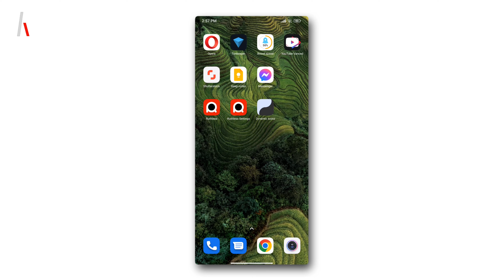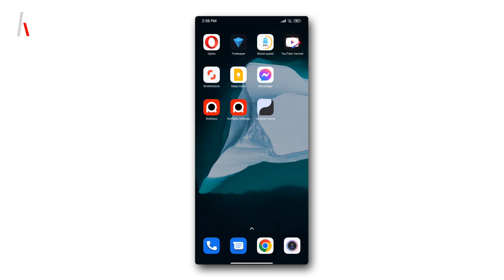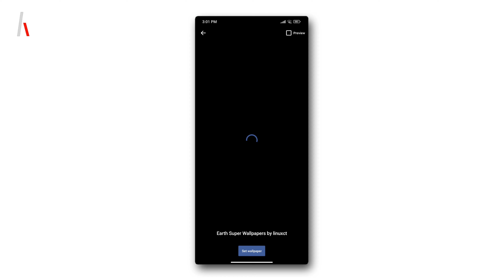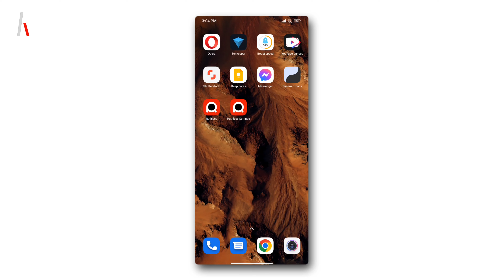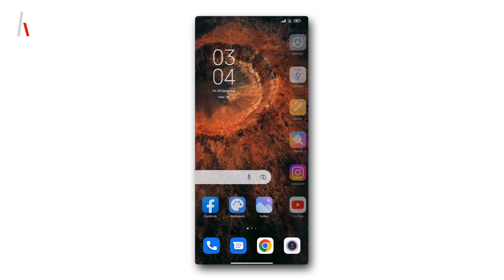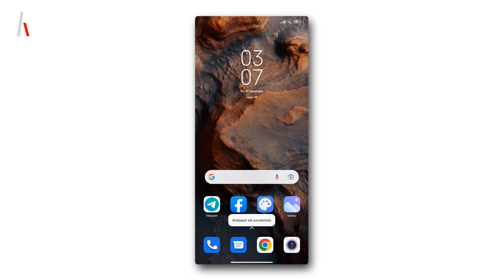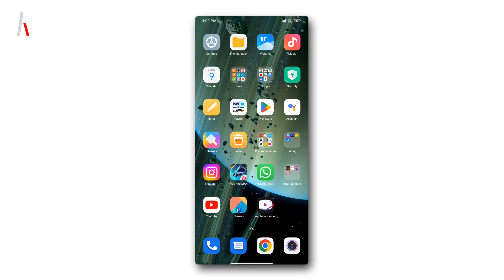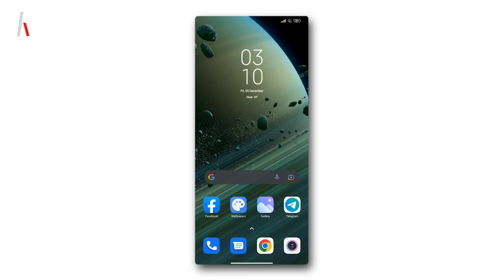MiUI Live Super Wallpapers • MiUI 13 •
Hi! Android : YouTube Creator!

► Timestamps :-
• 0:00 - Intro
• 0:03 - Earth Super Wallpapers
• 1:57 - Earth SuperWalls on Lock Screen
• 2:14 - Earth New Super Wallpapers
• 3:27 - Mars Super Wallpapers
• 4:43 - Mars SuperWalls on Lock Screen
• 5:00 - Mars New Super Wallpapers
• 6:15 - Saturn Super Wallpapers
• 7:28 - Saturn SuperWalls on Lock Screen
• 7:43 - Outro

► Important :-
• Android version should be 8 for better experience.

► Device in this Video :-
• Xiaomi Mi 10i
• Android 12

Your feedback is extremely valuable to me. If you have any feedback, be sure to share in the comments.